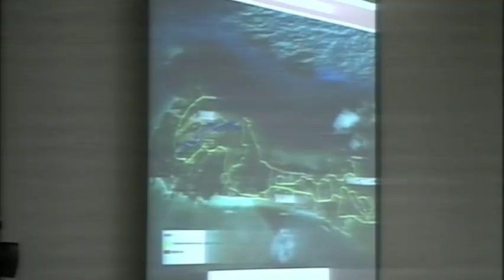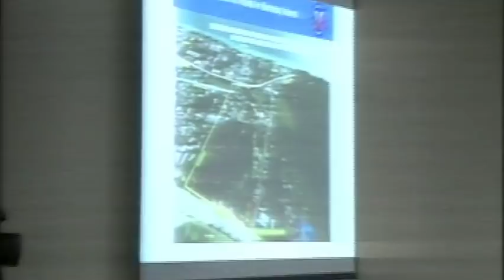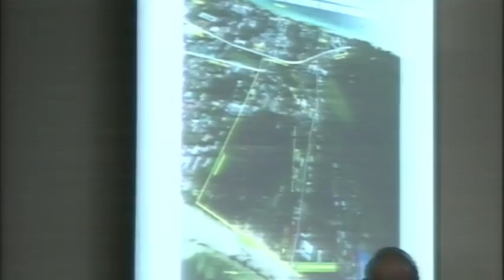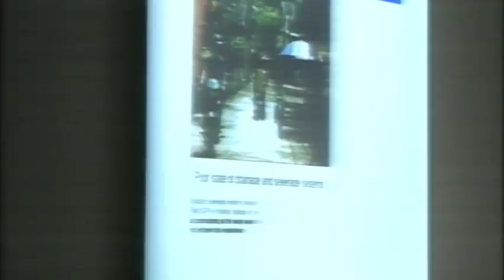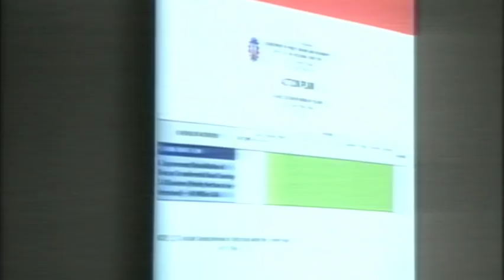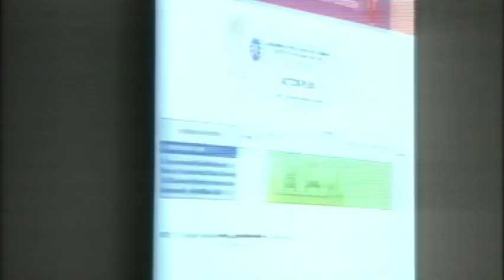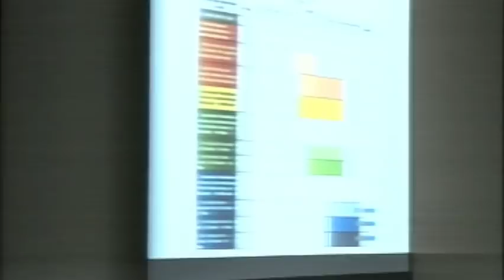Committee on Environment and Natural Resources (August 20, 2018)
Agenda: P.S. Res. No. 313 – Zero Tourism Waste Policy

P.S. Res. No. 393 – Degradation and Pollution of Prime Island Beach Destinations and Other Coastal Recreation Waters

P.S. Res. No. 633 – Severe Pollution in Boracay

P.S. Res. No. 640 – Non-Compliance with the Environmental Laws, Rules and Regulations by Numerous Boracay Establishments

P.S. Res. No. 715 – Administration’s Order to Close Off Boracay Island for Six Months

P.S. Res. No. 646 – Procedures for the Approval and Monitoring of Environmentally Critical Projects

P.S. Res. No. 14 - Environmental Laws Compliance